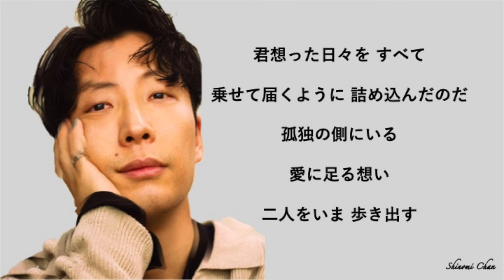不思議（Fushigi）Gen Hoshino（星野源）歌詞付き